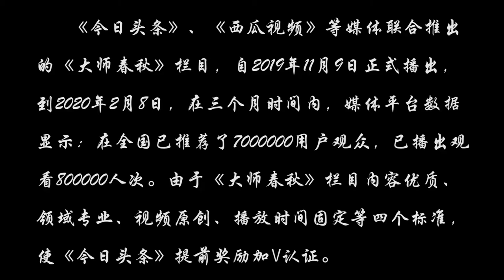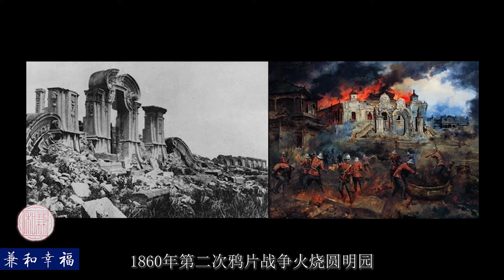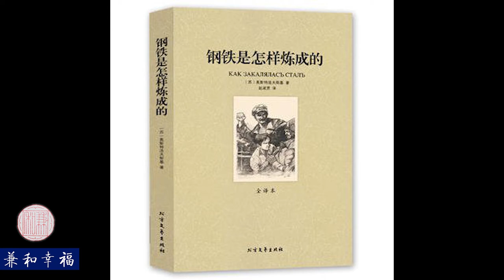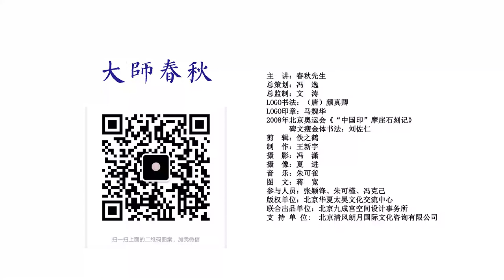中国的这点制度优势是如何形成的【武汉疫情反思】（四）下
春秋先生，原名蒋晔，毕业于北京师范大学历史系，师从著名历史学家白寿彝，现为中华社会文化发展基金会副秘书长，他的人生哲学是“学习历史，创造历史”。春秋先生已拜访了几百位著名文化大家，如南怀瑾、费孝通、任继愈、白寿彝、汤一介、启功、谢晋、季羡林、冯友兰、张岱年、赵浩生、文怀沙、秦怡、二月河、丁聪、马季等，旨在将他们的人生智慧发扬光大，给我们以启迪，让我们过的更加幸福。
此系列为100集疫情反思系列，讲述时间是从今年3月到现在。其中每一集都有内在的逻辑关联，请观众朋友们要跟着看下去。